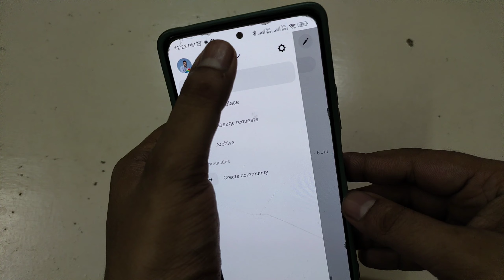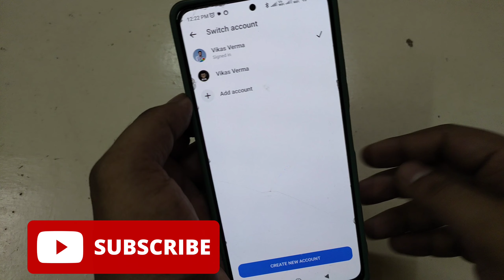Facebook Messenger Switch Account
Aaj Ki Is Video Me Hum Aapko Batane Wale Hai Ki Facebook Messager Me Doosra Account Kase Add Karte Hai To Aap Yeah Video Poora Dekhe

Content Covered :-
Facebook Mein Account Switch Kaise Kare
Facebook Messenger 2 Accounts